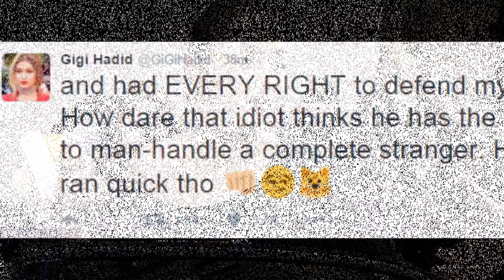Gigi Hadid Attacked By Crazed Fan Vitalii Sediuk, Responds on Twitter